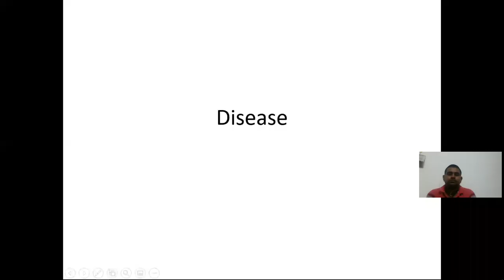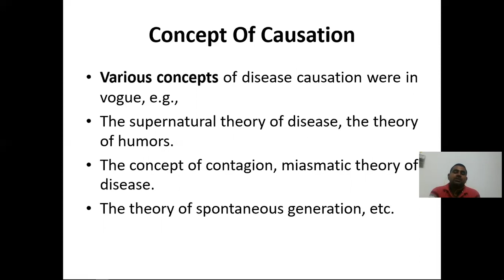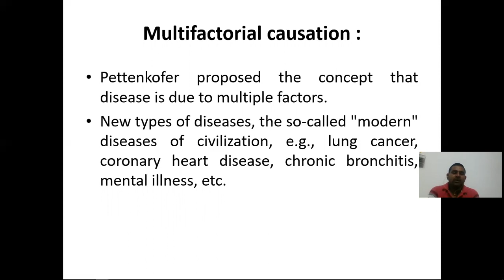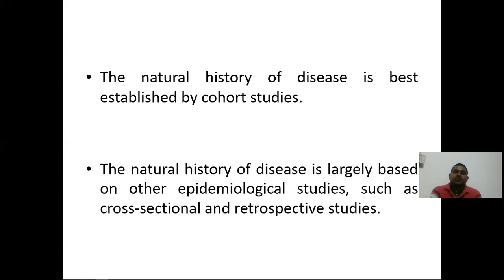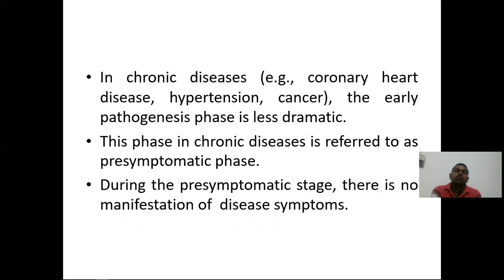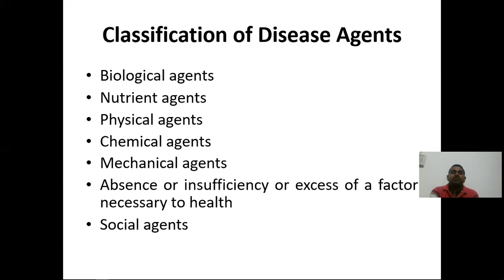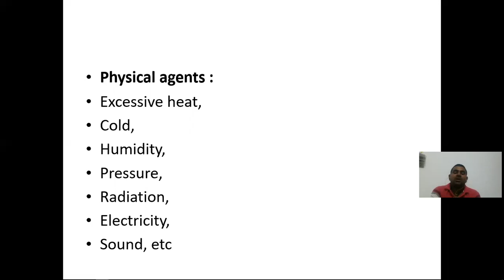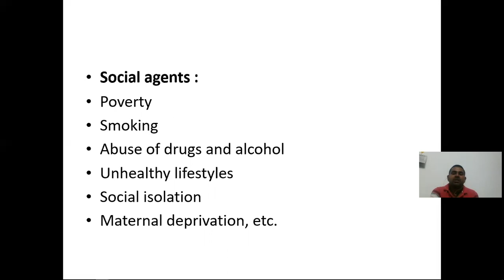JAYOTI VIDYAPEETH concept of disease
FACULTY NAME- JV'n DR. B.P. PANDA
TOPIC NAME